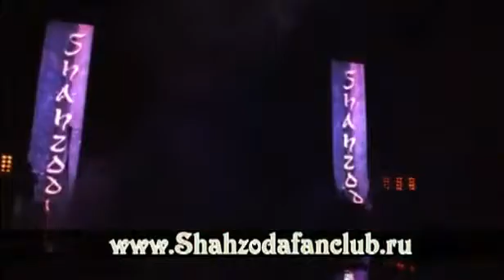Shahzoda - Layli va Majnun (ShahzodaShow2012)